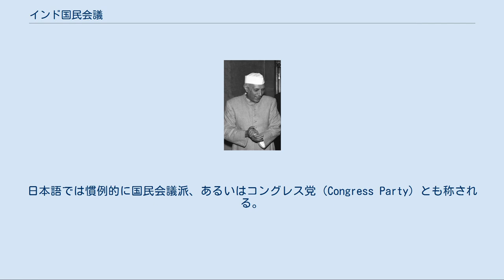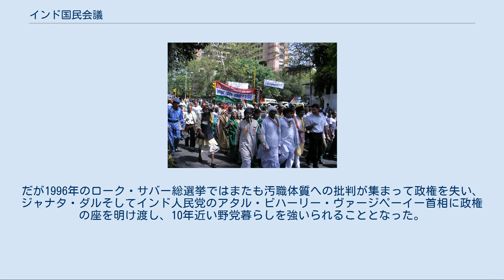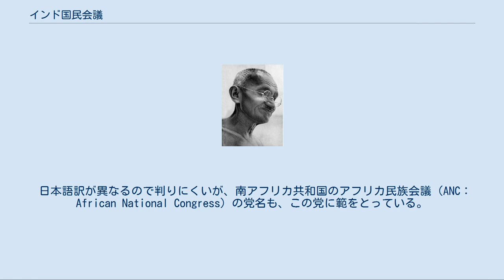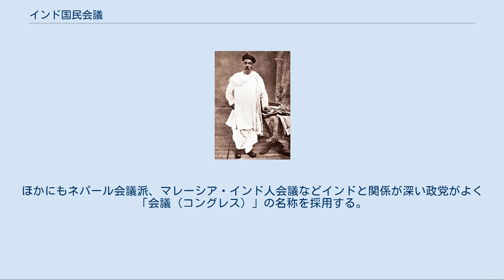インド国民会議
インド国民会議（インドこくみんかいぎ、英語：Indian National Congress、略称：INC、ヒンディー語：भारतीय राष्ट्रीय कांग्रेस）は、インドの政党。
日本語では慣例的に国民会議派、あるいはコングレス党（Congress Party）とも称される。
世界ではインド人民党、中国共産党に次いで規模が大きい政党である。
中道左派で社会民主主義を掲げる場合もあるが、同時に保守およびポピュリズムの傾向や、インドの財界・財閥との関係も強い。
さらに経済政策に新自由主義の傾向があるとされる場合もあり、包括政党の様相を呈している。
 創設者のひとり、ダーダーバーイー・ナオロージー（1892年） 1885年、英領インドのボンベイ（現・ムンバイ）で、72人の代表を集めて第1回の会議が開催された。
この会議は、インドにおける人種差別的行政に憤ったイギリス人官僚、アラン・オクタヴィアン・ヒューム（教育行政に尽力した官僚だが、インドでは鳥類の研究者としての方が有名）がインド人初のイギリス下院議員となったダーダーバーイー・ナオロージーらとともに、インド知識人層の不満を吸収しつつ、インド人の政治参加を漸次拡大するための体制補完的、穏健的な団体として設立したもので、当初は、年末の4日間だけ活動する程度のものであった。
これは、当時のインド総督の承認のもと開催され、「急増する反英勢力への安全弁」としての役割を期待されていた。
 バール・ガンガーダル・ティラク（1910年頃） しかし、19世紀末よりバール・ガンガーダル・ティラク、オーロビンド・ゴーシュなどの急進派が台頭し、公然とスワラージ（自治・独立）を掲げる姿勢を見せた。
先んじて1883年に全インド国民協議会を結成し、人種差別に反対していたS・バネルジーも全インド的な民族運動団体の設立を目指し合流し、穏健派を形成（後に脱退）した。
 設立当初のメンバーは、教育を受けた中間層エリート、産業界の代表らから成り、大衆にまで広く浸透していた団体とはいえなかったが、一貫して「民族的団結の強調」「英国による対印抑圧政治の批判」「民衆の貧困」を強調したことは、民族運動初期のインド大衆世論の形成に大きな役割を果たした。
 1905年、インド総督カーゾンによって定められたベンガル分割令（カーゾン法）は、反英抵抗運動の分断を図るものとみなされた。
これに対し、1906年にカルカッタ（現・コルカタ）で開催された国民会議で、急進派の主導によってカルカッタ大会4綱領が採択された。
内容は英貨排斥（イギリス商品のボイコット）、スワデーシー（国産品愛用）、スワラージ（自治・独立）、民族教育の4つであった。
しかし、カルカッタ大会の後に、穏健派と急進派は分裂状態となった。
当時の急進派の中心人物であったティラクが投獄されたこともあり、再び国民会議は穏健派主導となった。
 マハトマ・ガンディー（1929年） 第一次世界大戦後にマハトマ・ガンディー、ジャワハルラール・ネルー、チャンドラ・ボースらが加わり、インド独立に大きな役割を果たした。
1915年に南アフリカ連邦から帰国してから地方の闘争で成果をあげていたガンディーは、独自の指導でネルーらの左派とパテルらの右派に分裂していた国民会議を統一した。
1919年のアムリットサル事件ののち、1920年にはガンディーの「非暴力」（「無抵抗」ではなく「市民的不服従」の意味）を綱領として採択し、地方組織を強化して本格的な政党となった。
国民会議が展開した非暴力の運動の中ではとりわけ、1930年にガンディーの指導で展開された塩の行進が有名である。
 ジャワハルラール・ネルー（1959年） 1947年8月にインドがパキスタンと分離して独立すると国民会議は議会政党として与党となった。
ネルーが首相となり、政治的には左右両派を内包した包括政党としての地位を背景に一党優位体制「コングレスシステム」と政教分離主義（セキュラリズム、世俗主義）を、経済的には社会主義型の開発を、国際的には反米親ソの非同盟中立外交を展開した。
以後、ネルーが1964年に現職首相のまま死去するまで同党を基盤に強大な権力を振るった。
ネルーの後はラール・バハードゥル・シャーストリーが首相となった。
 その後、1966年のシャーストリーの死去後、今度はネルーの娘であるインディラ・ガンディーが首相に就任した。
インディラは「シンジケート」...